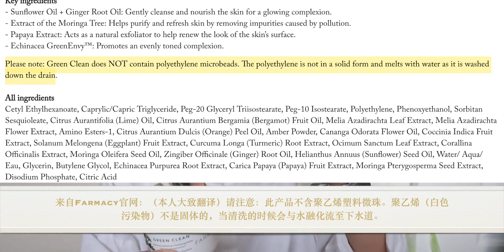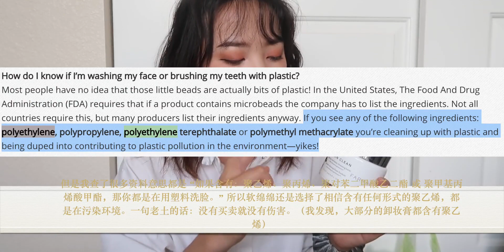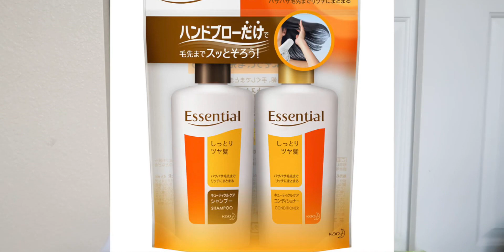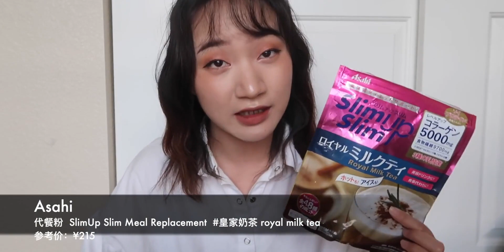★空瓶记4★ 那么多网红产品买不买？只有用空了才敢定论！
护肤,种草,美妆,护肤品,日常,空瓶,空瓶分享